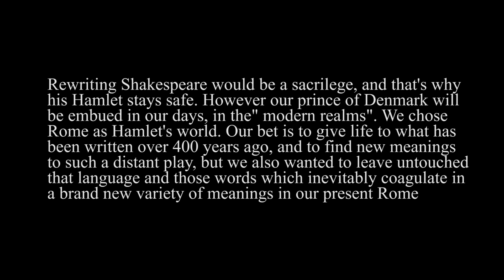AMLETO, IL FILM. PARTE PRIMA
Amleto arriva a Roma.  Essere o non essere, non è solo una domanda. Le parole di Shakespeare tagliano la realtà attuale, il contemporaneo diventa nuovo significante dell’antico, stonatura del classico. Roma è la reggia di Elsinore, non potere monarchico ma potere dei simboli e della storia. La parola è in versi , la prosa è l’immagine.
Amici siate i benvenuti ad Elsinore. Ecco il primo trailer della serie, che è una serie ma sarà anche molto di più.
Cast&Crew
Amleto, Principe di Danimarca - Donatella Furino
Claudio, Re di Danimarca - Simone Destrero
Gertrude, Regina di Danimarca - Giovanna Cappuccio
Spettro del defunto Re - Elisabetta Pedrazzi
Polonio, consigliere del Re - Gennaro Falconetti
Laerte, figlio di Polonio - Diego Maiello
Ofelia, figlia di Polonio - Arianna Pastena
Orazio, amico di Amleto - Giulio Mezza
Rosencrantz&Guildenstern, cortigiani e già compagni di studio di Amleto - Fabiana Fazio e Lisa Imperatore
Marcello, Barnardo, Francisco: Soldati di guardia  - Marco Mazzeo, Emanuele Vicorito,Diego Maiello
Fortebraccio, Principe di Norvegia - Francesco Maccarinelli
Primo Attore - Bruno Toro
Attrice Regina - Leonardo D'Angelo
Musici - Massimo Ferrante, Francesco Di Cristofaro, Louis de cicco
Osric, cortigiano - Leonardo D'Angelo
Becchino e prete - Nino Orfeo
Ambasciatore Inglese - Emma Campili
Crew
Regia   Emma Campili e Donatella Furino
Basato sulla tragedia di William Shakespeare
Sceneggiatura  Emma Campili e Donatella Furino
Prodotto da  Indacos
Direttore della fotografia  Raffaelle Cirillo
Prima Camera  Luca Scarparo
Montaggio  Donatella Furino, Margherita Diurno, Emma Campili,  con la collaborazione di  Time For stream
Montaggio suono Roberto Boccia
Fonici di presa diretta  Sonia Esposito, Gianluca Todarello

Musica Louis de Cicco
Make-Up  Serena Albanese
Fotografa di scena Alessandra De Cristofaro